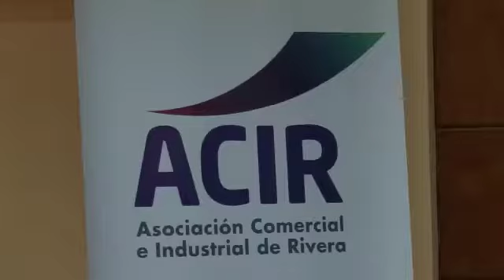Asociación Comercial e Industrial de Rivera manifestó su apoyo a candidatura de José Pereyra